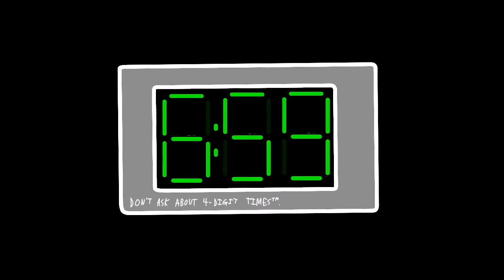Happy Halloween!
Two similar-looking twins have completely different interests.

But not to the point where they begin to fight. right?